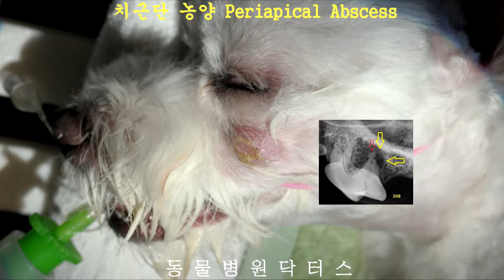Periapical Abscess 치근단농양 치첨농양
불당동 동물병원 닥터스
치근단농양,치첨농양